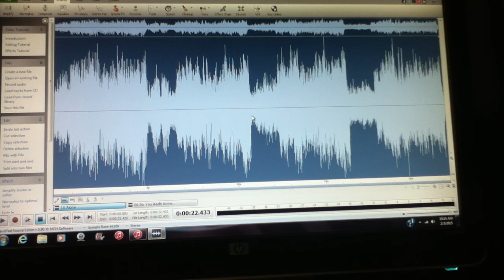Twiztid - Do You Really Know?/Alone (Reversed Messages)